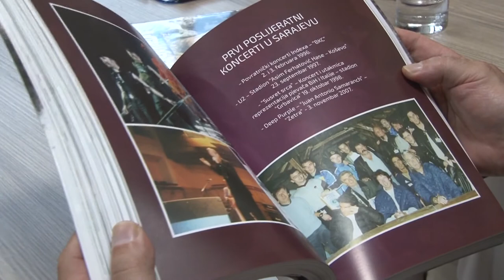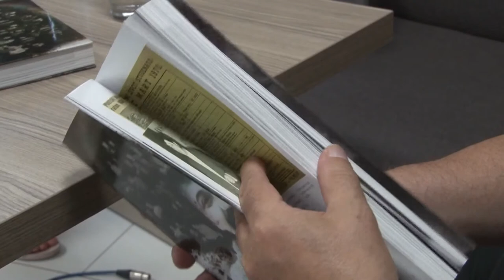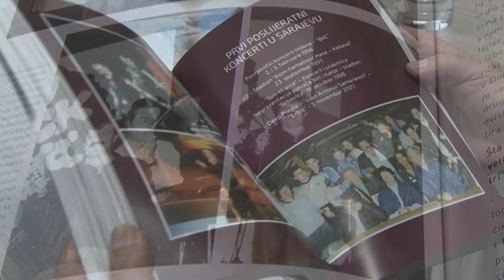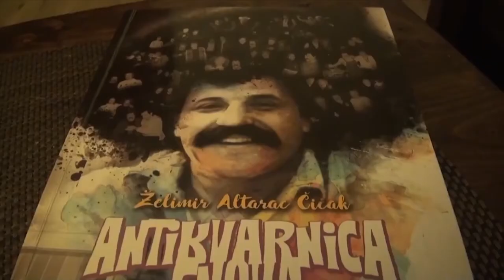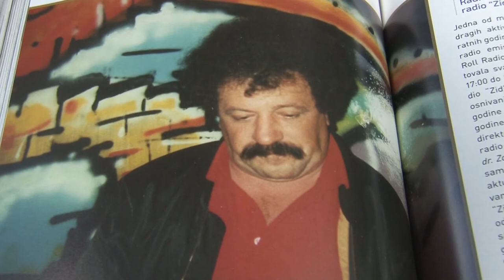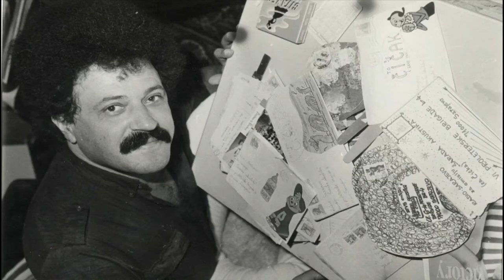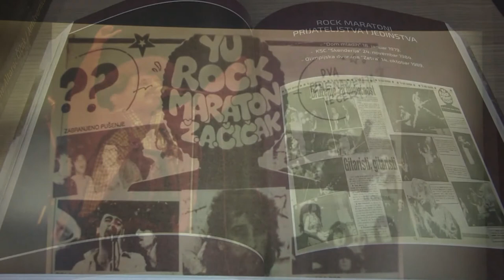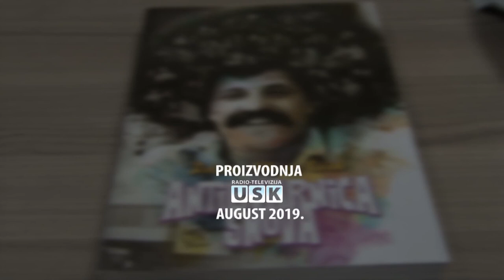Zelimir Altarac Cicak- intervju za TV USK u Cazinu 08. augusta 2019.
...video zapis povodom koncertne promocije moje autobiografije/monografije „Antikvarnica snova“ koja se desila 7. i 8.augusta 2019. ...TV USK je to zabiljezila jednim intervjuom koji je vodila Sanela Hosic i iz tog caskanja  mozete vidjeti i saznati ponesto sto je u knjizi zabljezeno, a  koja je sastavljena od prica kako se kalila i razvijala sarajevska pop rock scena od 60-ih godina pa do osvajanja sampionske titule 90-ih te ratnih i poslijeratnih godina, a ciji sam bio direktan ucesnik... to su samo neke od prica o ljudima sa kojima sam tokom proteklih decenija uspjesno saradjivao od njihovih ranih radova, demo snimaka, prvih izlazaka na scenu, a veoma cesto bas kao gosti mojih programa i debitantskih nastupa koje im organizovah u ovome gradu pa i BiH prezentujuci i promovisuci njihovu umjesnost u tome sto zele da rade, a da se to i cuje kako koncertno, ili putem novinskih tekstova, radio i TV emisija...od mladelackih sanjarenja uz svoje idole, nadanja, zelja, prvih autorskih radova, izlazaka na scenu, aplauza, snimljenih pjesama objavljenih na vinil singlovima i albumima pa do hitova i tiraznih rekorda prodaje ploca te velikih spektakularnih  koncertnih dvoranskih i stadionskih nastupa...to su upravo zapisi koje biljeze te dogadjaje i to ne samo izvodjaca i autora sa sarajevske i BiH scene nego sa podneblja bivse nam zajednicke domovine SFRJ, a kojima radih bas, bas prve promotivne sarajevske koncertne nastupe.